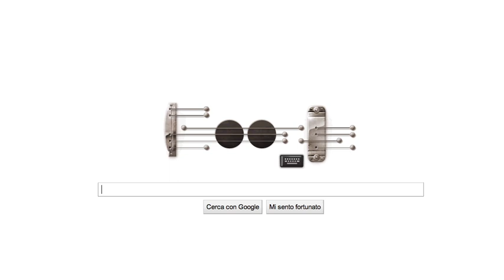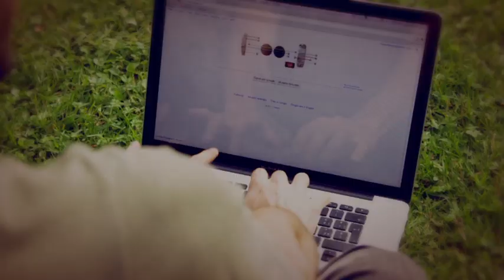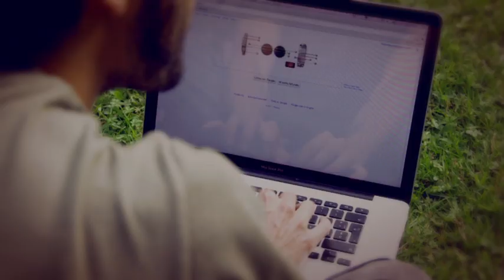DUELING GOOGLES - guitar strings doodle for Les Paul anniversary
Sweet guitar noodling in a sweet day at park.